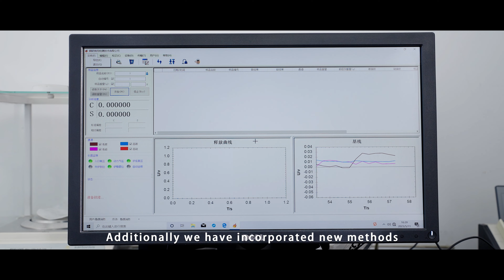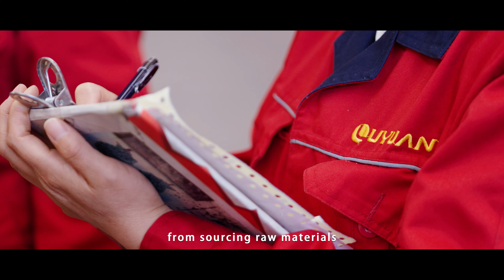LUYUAN New Video 2023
ABOUT LUYUAN

LUYUAN, specializing in grooved piping products manufacturing. offers high-quality products at reasonable price with outstanding service.
Our company has been certified to ISO9001:2015, ISO14001:2015, ISO45001:2018. most of the products have been listed and approved by UL, FM, CE, KC, LR.

History

Mr.Zhang Xun started LUYUAN from his small foundry in May of 2005, manufacturing grooved fittings, agricultural machinery parts.  Building the company in the grooved piping products Industry, LUYUAN has grown into a strong manufacturer of the said products, having the world's most advanced shaping system "DISA 3".
Today, the company exports its products to more than 70 countries worldwide.

Vision

The Corporate Vision is to create sustainable economic, social, and environmental value through our role as a leading manufacturer in the global pipe fittings markets. We strive to be a reliable, innovative, and dynamic business partner that provides the highest quality business solutions and forges strong and long-term relationships with our customers and staff at large, fostering partnerships and open dialogue.

Values

Corporate Values: Integrity, Commitment, Respect, and Accountability, guiding the company's operations and business worldwide in a responsible manner. These values help us to fulfill our purpose and to achieve our vision. They reflect who we are, what we do, and what we expect from ourselves and others.